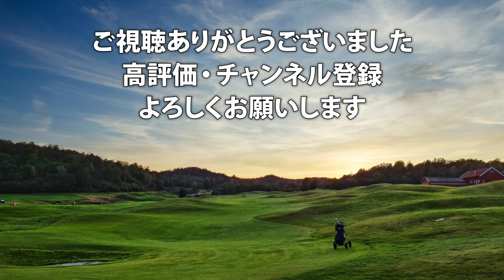LPGA 米女子ツアー 2024年 4月 試合予定 スケジュール 渋野日向子 畑岡奈紗 古江彩佳 勝みなみ 西村優菜 稲見萌寧 吉田優利 西郷真央 笹生優花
00:00 はじまり
00:06 Tモバイル マッチプレー
01:20 シェブロン選手権
02:24 JMイーグルLA選手権
03:01 渋野 日向子
04:18 おわり

▼参考情報
LPGA TOURNAMENTS

▼素材
DOVA-SYNDROME
Unsplash
Pixabay
Pexels